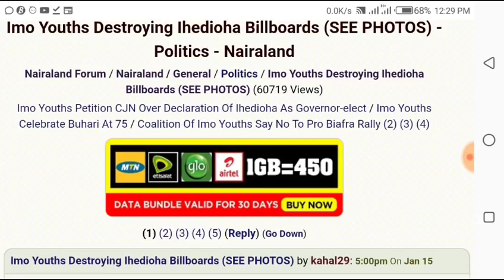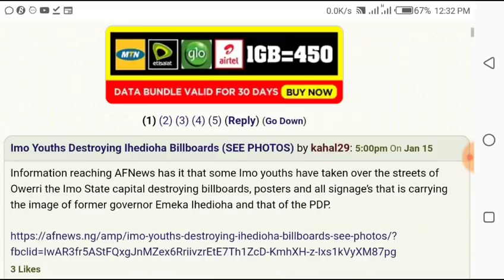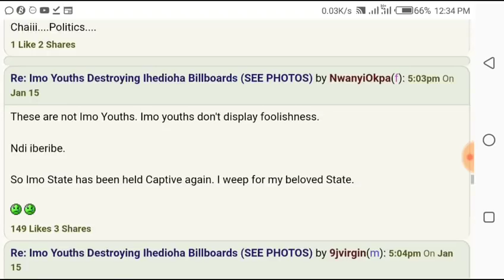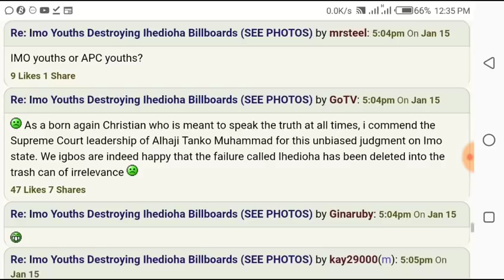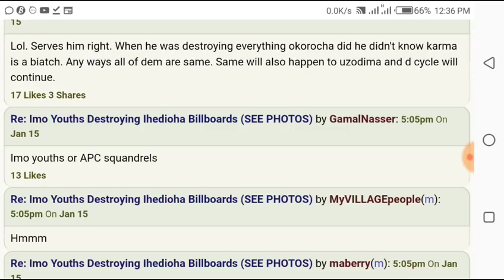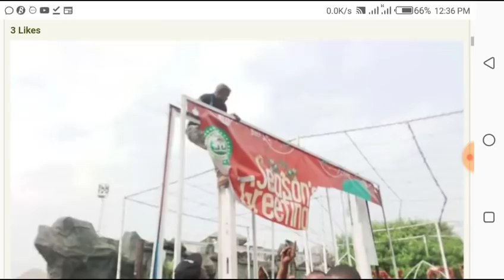JUST IN: Imo Youths Destroying Emeka Ihedioha Billboards (SEE PHOTOS)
Imo Youths have taken over the street and start Destroying Ihedioha Billboards (SEE PHOTOS)